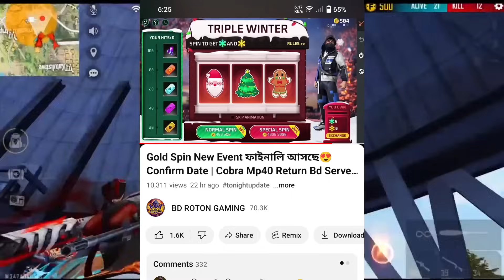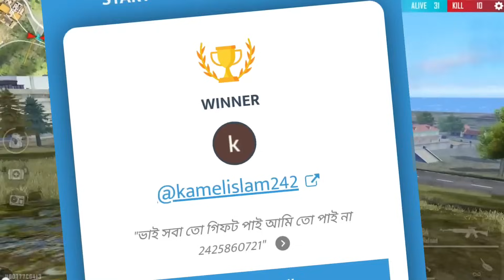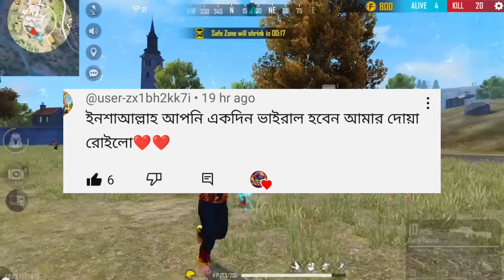Winterland Event থেকে ফ্রিতে পাবে😍Confirm Date | Cobra Mp40 Return Bd Server | Free Fire New Event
Free Fire Dataminers
✴Gaming Mistry
✴Smart Clown
✴Mr Mannu Gaming
✴DIVIDED GAMER
✴c2me gamer